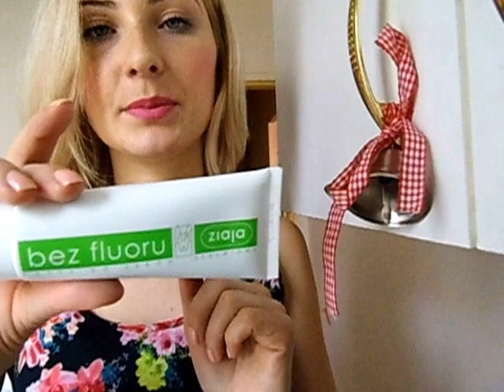Haul lumpeksowy i nie tylko- marzec 2014[katarzyna skibińska]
Hej, ostatnio buszuję w lumpeksie i dlatego przychodzę do Was z Haul-em:)